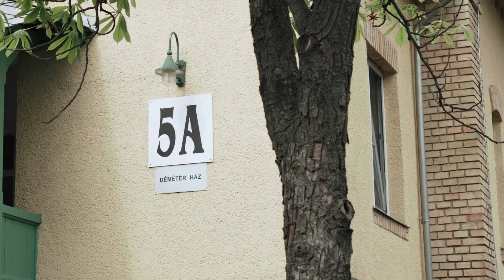VIII. dm jótékonysági focitorna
Idén nyolcadik alkalommal került megrendezésre a dm jótékonysági focitornája, melyet a drogéria üzleti partnerei számára rendez meg minden évben. A tornán való részvétellel a csapatok 5 millió Forinttal támogatták a Démétér Alapítványt, aminek köszönhetően biztosították az alapítvány számára a hiányzó összeget ahhoz, hogy egy kisbuszt vásároljanak. A busz segítségével a Déméter Házban élő súlyosan beteg gyerekek biztonsággal eljuthatnak külső helyszínekre, ahol új, közösségi élményeket szerezhetnek, ami nélkülözhetetlen a gyógyulásukhoz.